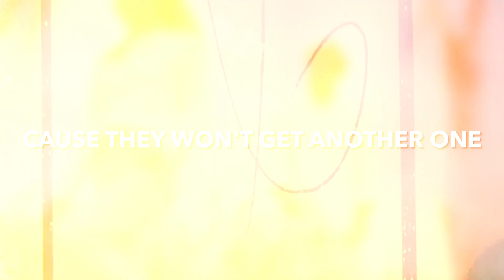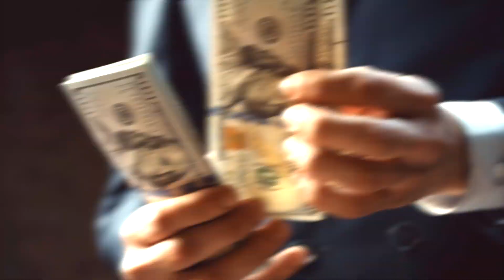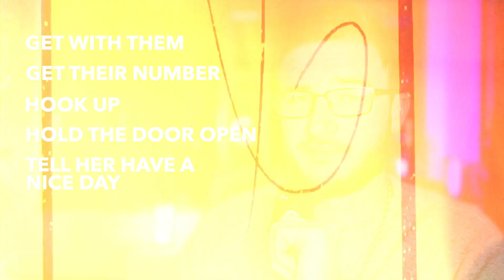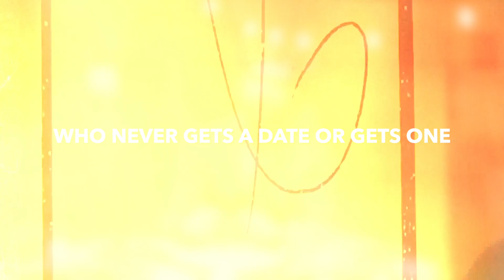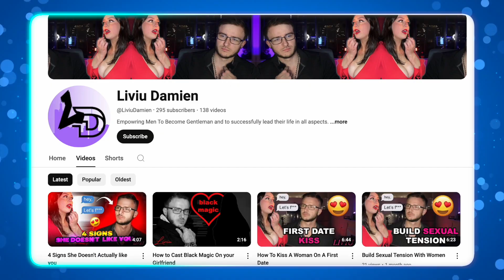Why All Men Have Stopped Dating Women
There are many reasons men have stopped dating all together in 2024 and 2025 hasn't started yet but they've given up as well for next year.

We need to change this moving forward.